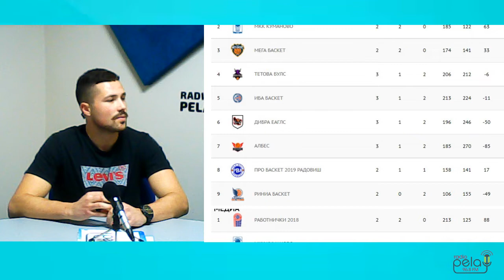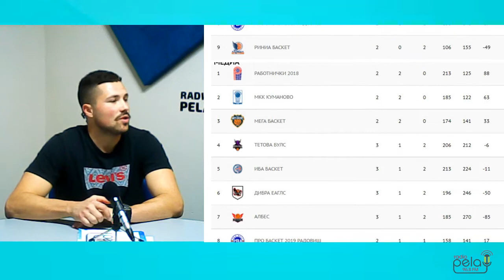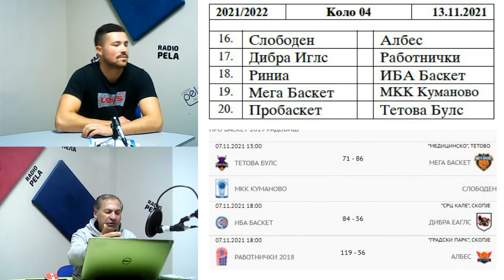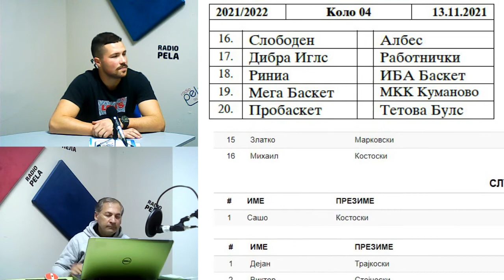Кошаркарскиот клуб Мега Баскет амбициозно ја стартуваше сезоната во третолигашкото друштво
Гостин - Стефан Стевананџија